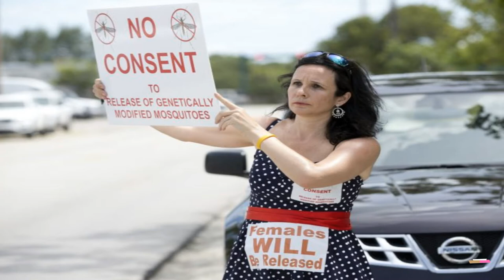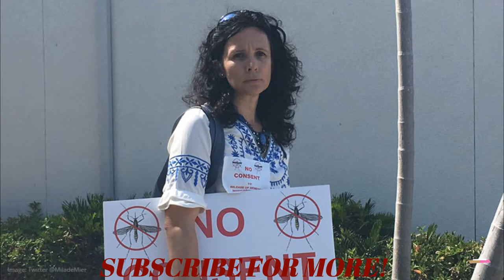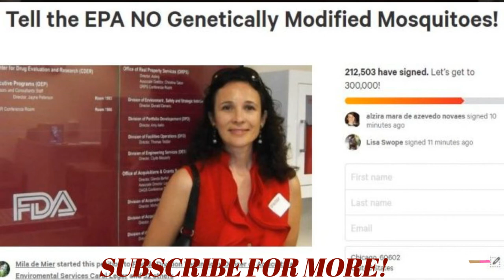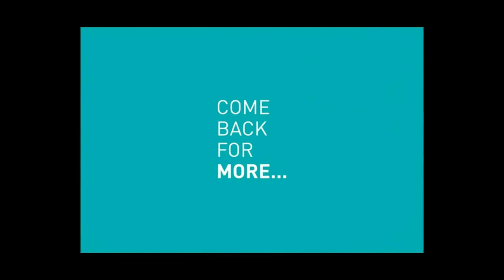Breaking News: Anti GMO Mosquito Activist Dies In Pool In Washington DC.